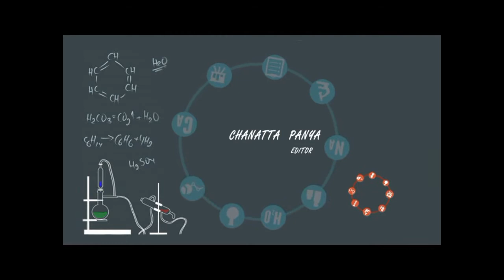DIY.ที่ใส่ของจากเชือก By Try it EP.65 Part 3/3